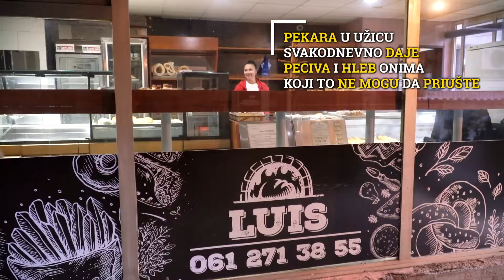Solidarnost hrani dušu